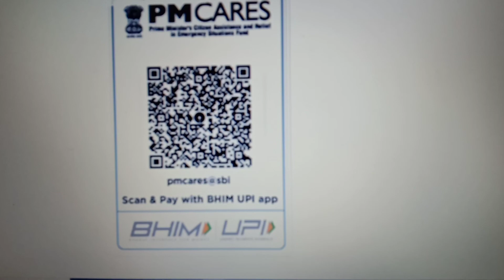BAFNA HOSPITAL INDORE || INDORE HOSPITAL GANGWAL SQUARE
BAPNA_HOSPITAL INCINDORE PUBLIC HOSPITAL IF YOU HELP AND PLANE FUTURE please dont ignore
rowd_fund CENEMA_real_storyplease help_and_share# मेरे सेनेमा के लिए कृपया मदद और साझा करें

54 CRORES RUPEES
For MY Cinema please
help and share#
मेरे cinema  के लिए कृपया
मदद और साझा करें
inc
जिंदगी धूप-छांव जैसी है। जाहिर है पूरे दिन छांव नहीं रह सक
काम कोई भी हो, सकारात्मक विचारों के साथ ही उसमें सफलता प्राप्त की जाती है। अगर काम की शुरुआत में नकारात्मकता हावी रहेगी तो सरल काम भी मुश्किल हो जाता है। क्रोध और जल्दबाजी की वजह से बने बनाए काम बिगड़ जाते हैं। हर परिस्थिति में मन को शांत रखना चाहिए और धैर्य से काम लेना चाहिए।